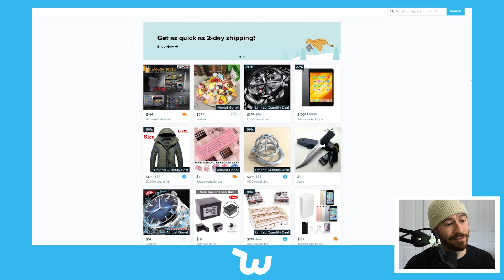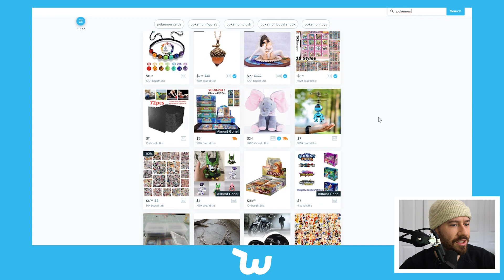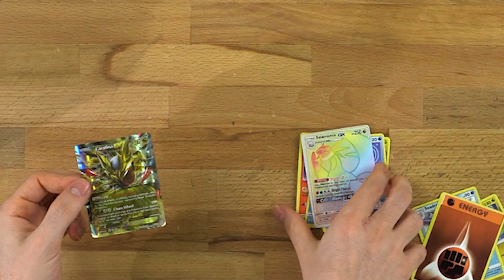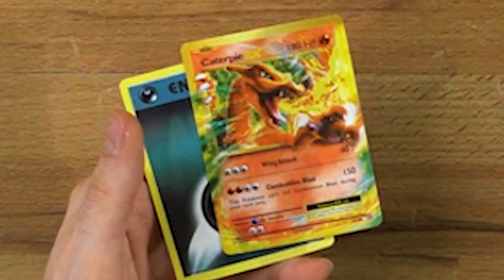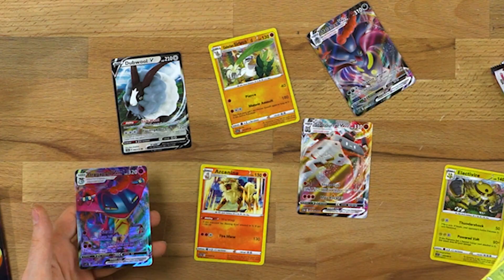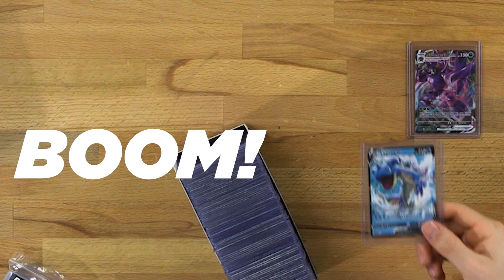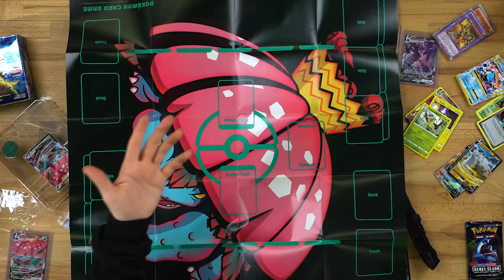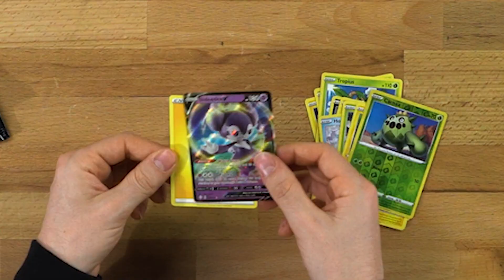I Bought All The Pokemon Cards On Wish!!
I Bought All The Pokemon Cards On Wish!! We're back shopping on Wish and this time we're buying pokemon cards!! Can we find some legit, authentic cards or will they all be knock-off and fake pokemon cards?

If you're into Pokemon we've got a lot of links for you to check out!

Follow Jay on IG: @directorjustjay